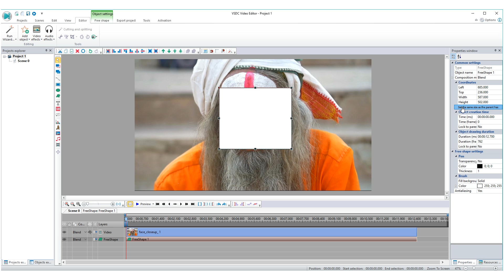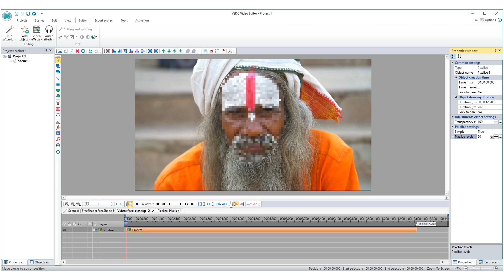Lifehack: create a simple mask for FREE with VSDC Free Video Editor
Mask tool is used for different tasks - such as blurring faces and objects, removing them from the scene entirely, adding reflections, coloring a particular part of the video or creating a "video playing inside of a text" effect.

Following today's tutorial, you can learn one more FREE technique which has become possible after a free shape tool has been added in the recent release.